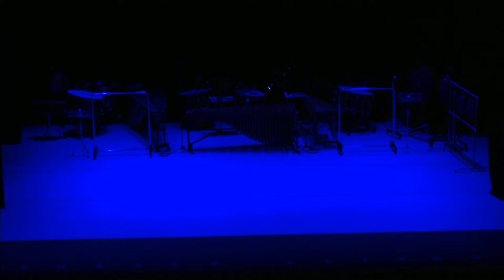Heaven & Earth: A Ballet for Percussion Ensemble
NYU Percussion Ensemble with the Program in Dance Education
Jonathan Haas, Director
Deborah Damast, Director

Special Guests: Eriko Daimo and Pius Cheung

8 Invenzioni, Op. 45 - Miloslav Kabeláč
 Corale
 Giubiloso
 Recitativo
 Scherzo
 Lamentoso
 Danza
 Aria
 Diabolico

Jonathan Haas: Director – NYU Percussion Ensemble
Deborah Damast: Choreographer
Xinyi Zhang: Special Solo Choreographer
NYU Dancers: Kate Diaz, Julia Farrell, Mollie Giancola, Yusen Qin, Kristina Walton, Abby Zeng, Xinyi Zhang
NYU Percussion Ensemble: Per-Niklas Barth, Xingyu Guan, Shea Humphrey, Shun Lopez, Ryan Learned, Paden Lindstrom, AJ Morrissey, Natalie North, Abigail Rodriguez, Grace Sprecher, Tim Topoly, Jacky Xu

Premiered in 2015 in collaboration with Jonathan Haas, Juilliard Pre-College Percussion Ensemble, and the NYU Percussion Ensemble

INTERMISSION

Heaven and Earth  - Pius Cheung
 Heaven
 Angels’ Dance
 Earth
 Time
 Birth
 Mankind
 Union
 Finale

Xinyi Zhang: Choreographer
Eriko Daimo, Marimba Soloist
Pius Cheung, Marimba and Bass Drum Soloist
NYU Dancers: Najah Aldridge, Reyna Carrillo, Yiwen Deng, Regina Fergerson, Dominique M. Fontenot, Jingxi Li, Fangqiao Liao, Lejing Liu, Yusen Qin, Jingyi Wang, Tanya Xu, Abby Zeng
NYU Percussion Ensemble: Per-Niklas Barth, Shun Lopez, AJ Morrissey, Natalie North, Jess Ong, Grace Sprecher, Jacky Xu